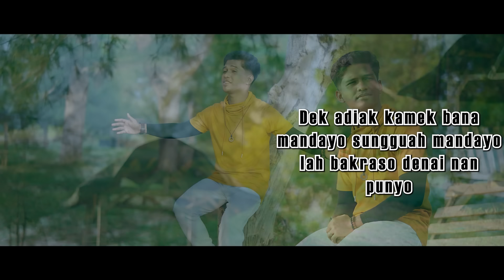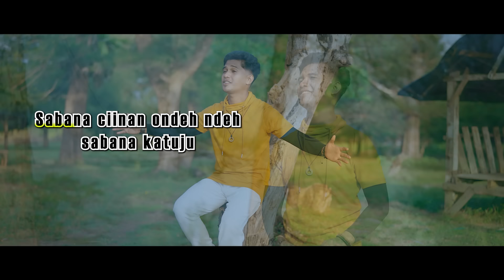Frans Ariesta - Ciinan Bana (Video Lirik)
Frans Ariesta - Ciinan Bana (Lyric Video)

Song : Ciinan Bana
Songwriter : Ajhay Pasma
singer : Frans Ariesta
Label : Bintang Records & Duabelas Musik

Lirik

Malu malu, malu denai tamalu
mato lincah mambuek salah tingkah
dek adiak kamek bana mandayo sungguah mandayo
lah bakraso denai nan punyo

Kanai hati sabana kanai hati
siang malam adiak yo nan tabayang
mimpi denai bamimpi adiak jadi sandaran hati
lah bakraso di pelaminan

(Reff)
Sabana ciinan ondeh ndeh
sabana katuju
rindu bana taragak bana
jikok indak batamu pandang

Sabalah suko ondeh ndeh
sabanalah nio
datanglah datang
tamui denai katokan cinto jo raso sayang